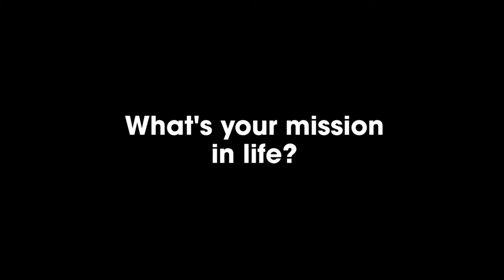Introduction - Global Movement Against Extremist Nationalism (Pt 1)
Global Movement Against Extremist Nationalism with John Feffer:

We sat down with John Feffer, Co-director at Foreign Policy In Focus, to discuss the rise of extremism and the far right around the world. His studies abroad as well as his engagement with civil rights provides a unique international perspective on the subject and he shares what he's learned over the years.